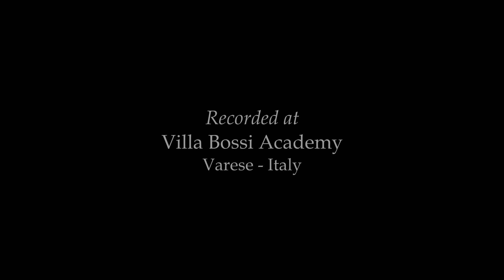Massimo Giuntoli - "Selling Thoughts"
Massimo Giuntoli
HRS - Home Recording Songs
"Selling Thoughs"
Words and music by Massimo Giuntoli
Simple things to do
Like greeting any piece of stone
Wimple on your head
To keep your mind up
Waiting at the window
For some better view (2nd: "clue")
Listening to the air
Inside your private space
A cosy dwelling

Sample to resume
Could help to sell some thoughts for good
Pimples on your face
To decorate 'em
Waving at the wind blow
More than Victor blew
Glistening in the darkness by one's agate dace
A rose is swelling